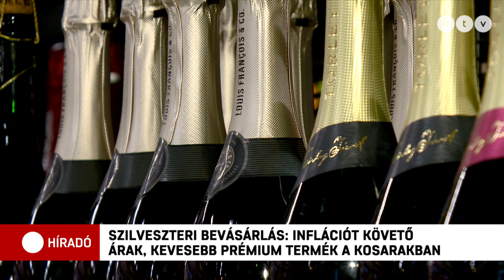Pezsgő, virsli, lencse: újabb roham indult a boltokban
Elindult a szilveszteri bevásárlási dömping a boltokban. Drágultak a hozzávalók: a pezsgőhöz, virslihez, malachúshoz nagyjából az infláció mértékével megnövelt áron lehet hozzájutni. A tavalyihoz képest idén 10-15 százalékkal kerülnek többe a szilveszteri slágertermékek.